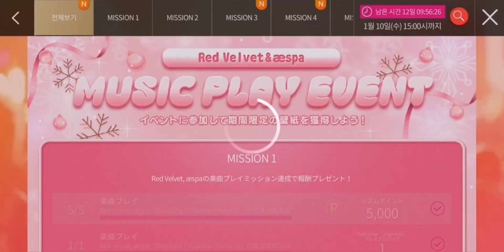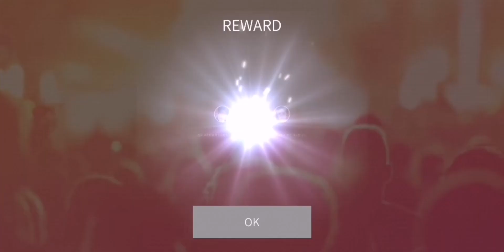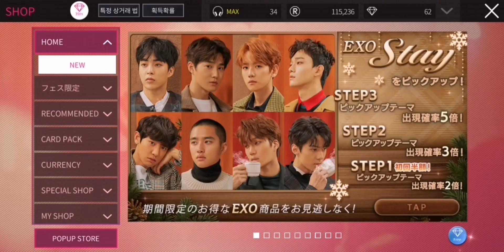Superstar SMTOWN JP | Red Velvet & aespa 'Jingle Bell' Profile Sets & Wallpapers 🎀 🔔